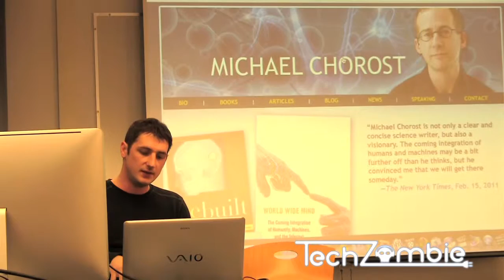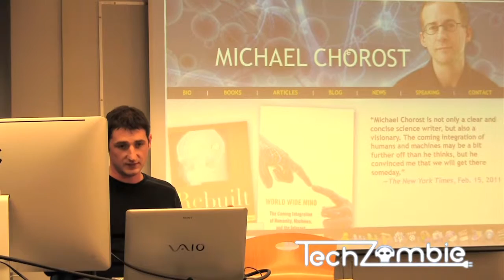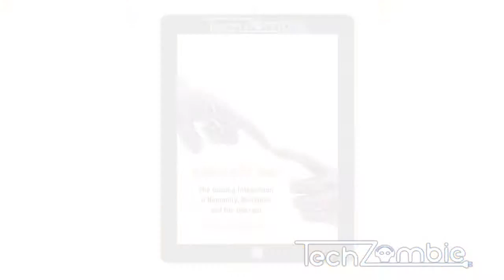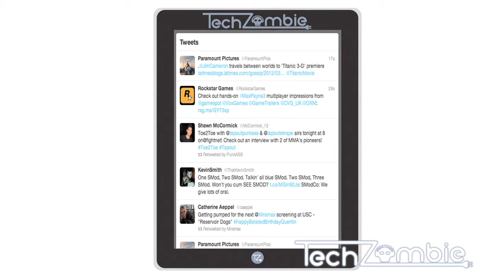Michael Chorost - A TechZombie TV Interview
Spencer Striker's TechZombie TV presents a conversation with world-renowned technology thought leader, Michael Chorost - Author of World Wide Mind

About Spencer:
Dr. Spencer Striker is currently a professor of Digital Media at the American University in Dubai--studying, teaching, and producing digital media and technology in one of the most innovative and entrepreneurial cities of the 21st century. Spencer’s current projects include launching a new podcast called Digital Media & Tech in Dubai, exploring the latest developments with key influencers in Dubai’s burgeoning digital scene; the design and development of a next gen digital history book app, called “A Little Big History of Human Collective Learning,” currently supported by a fellowship at Oxford; and the development of a tablet-first next gen interactive entertainment experience, called “Twisted Cargo.”

Credits:
Executive Producer: Spencer Striker
Producer: Heidi Straka
2D Graphics: Chris Proost
Motion Graphics: Andrew Von Haden
Audio: Kristi Neumann (Featuring the "Tron" remix)
Series Editors: Eric Ellis and Alec Frey

TechZombie Article: Social Media Class Skypes with Internet Celebs, Inside Higher Ed, Joshua Kim, February 21, 2011